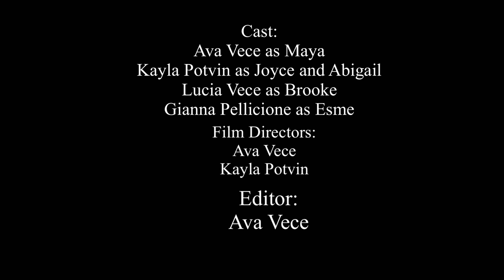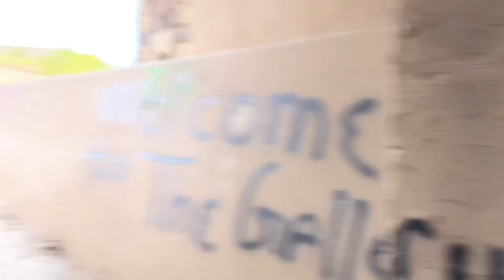The Tunnel Short Film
Cast:
Ava Vece as Maya
Kayla Potvin as Joyce and Abigail
Gianna Pellicione as Esme
Lucia Vece as Brooke

Film Directors:
Ava Vece
Kayla Potvin

Camera Crew:
Bianca Potvin
Alayna Zamudio
Ling Heretakis
Lizzy Vece
Marty Vece
Ava Vece
Kayla Potvin
Gianna Pellicione

Video Editor: Ava Vece

Our First film!!